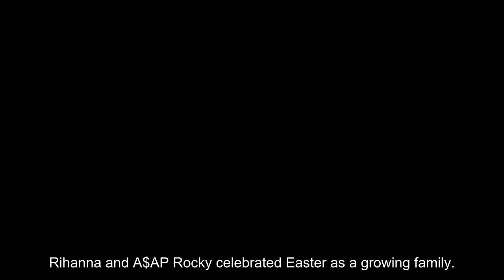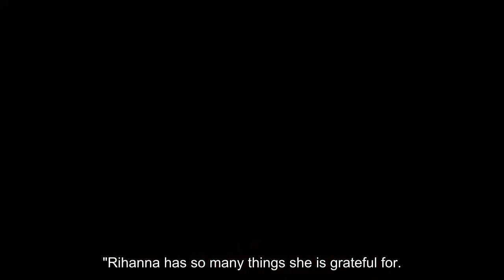Pregnant Rihanna Shows Off Adorable Easter Pics with Son Sporting Bunny Ears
Rihanna and A$AP Rocky celebrated Easter as a growing family.

The Oscar-nominated singer shared photos from her family's Easter celebration on Instagram on Tuesday, showing off how much her 10-month-old baby boy enjoyed the holiday.

Dressed festively in an adorable pair of bunny ears in this Instagram post, Rihanna's son posed for the camera like a pro. He also was shown playing in the grass outdoors with a sparkly stuffed rabbit, some plastic Easter eggs, and a few real-life furry lop-eared friends keeping watch just behind him.

In a different set of pictures posted, the little boy browsed through an Easter-themed book, then made friends with one of the rabbits, who approached for a sweet pet on the head.

Earlier this month, the "Diamonds" singer, 35, shared a sweet video holding her infant son, writing, "Look who don't want mommy to workout."

While her face is offscreen, the soon-to-be mom of two can be seen wearing a black sports bra from her brand Savage X Fenty as she caresses her baby boy with one hand.

Wiggling around, the little boy watches a program in the distance with a big smile, while his mother pleads, "Please."

The musician and her partner A$AP Rocky welcomed their son last May and are currently expecting their second child together.

A source told PEOPLE in February, "The main focus right now is on her family. She loves spending time with her son."

"She loves being a mom so this is where her mind is at the moment," added the insider. "She is the happiest she has ever been."

A rep for Rihanna confirmed her second pregnancy to PEOPLE following the Super Bowl, where she revealed a baby bump during the halftime show in a head-to-toe red outfit.

At the time, a second source told PEOPLE that she was "super excited to confirm" her pregnancy during her big moment.

"Rihanna has so many things she is grateful for. She is ecstatic about how